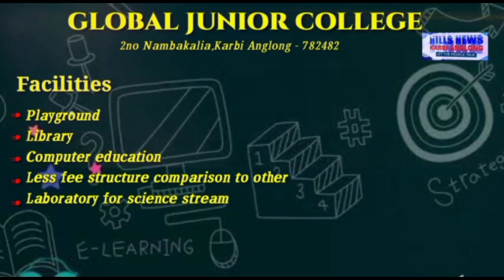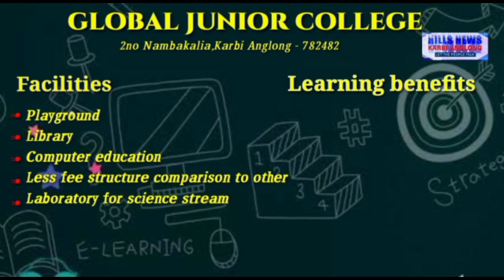Evening news HNKA 08/08/21